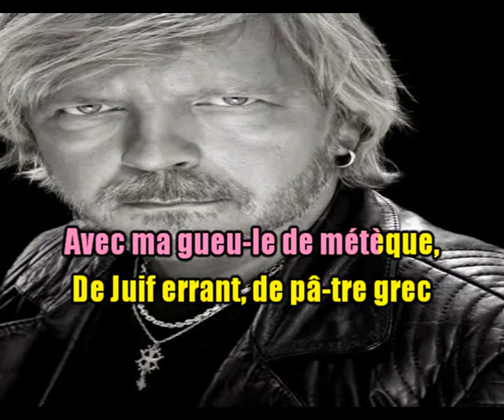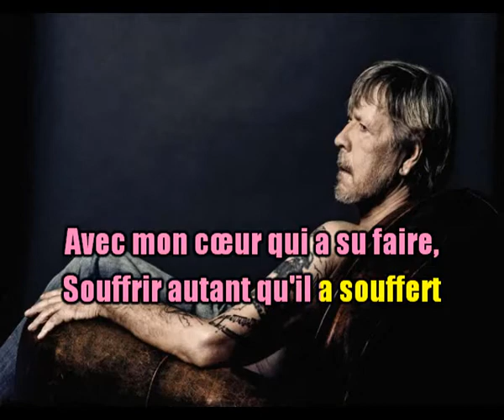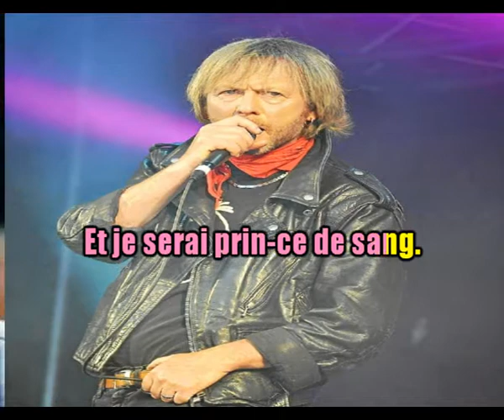KARAOKÉ Renaud- Le Métèque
Orchestration différente de celle de Georges Moustaki qu'il est bien agréable de chanter.
Bonne écoute et prenez bien soin de vous.
Je désactive volontairement les commentaires étant fatigué en ce moment.
Merci néanmoins pour vos "j'aime" qui m'encouragent à continuer.
Je vous embrasse et prenez bien soin de vous.💚💚💚💚💚
JP